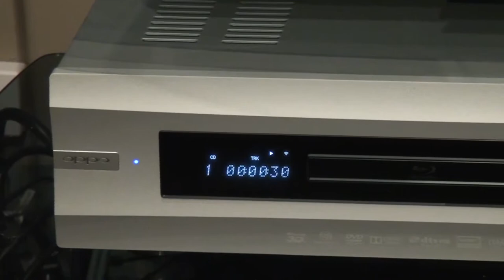Fausto Papetti Feelings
Primare I30
Oppo 105D
Focal 836W cc800W
Panasonic 55ST60
Pure I20 for Ipod Classic